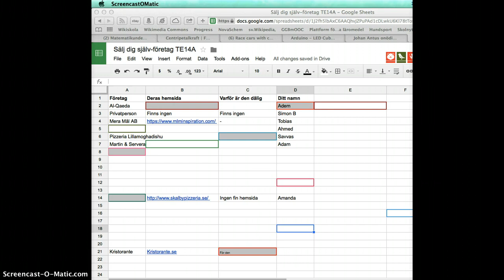Elever på Drive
Inte alltid helt seriöst